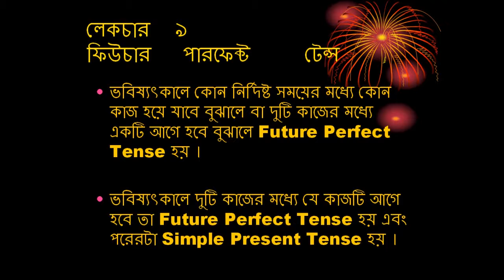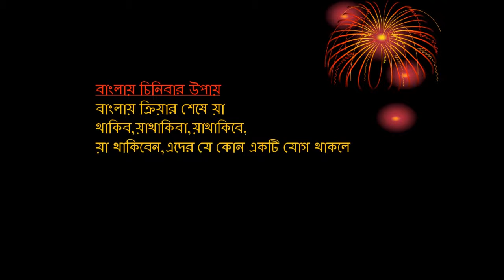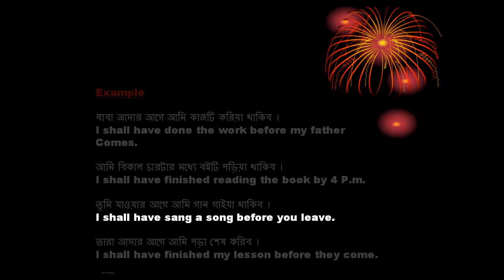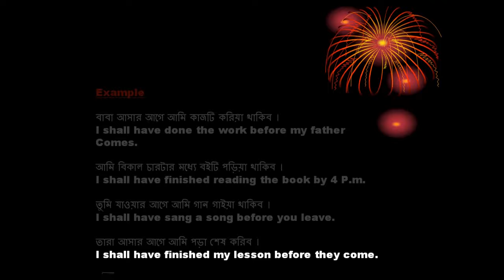১ টি ভিডিও দেখেই ইংরেজিতে অনর্গল কথা বলা শিখুন spoken english bangla tutorial 9 2019 Lalon Media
১ টি ভিডিও দেখেই ইংরেজিতে অনর্গল কথা বলা শিখুন spoken english bangla tutorial 9 2019 Lalon Media

Find spoken english bangla to english bangla tutorial english bangla tutorial.Get notification about speaking english spoken english learning videos english speaking.
In our channel you can get english learn english spoken english guru english bangla english to bangla Lalon Media.